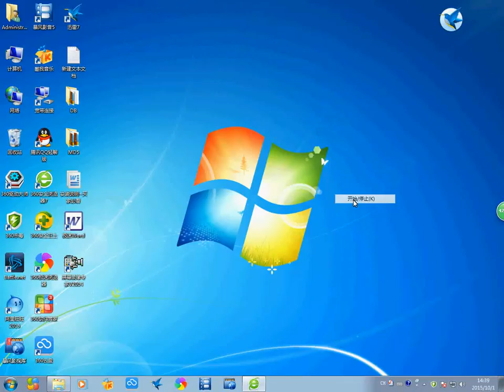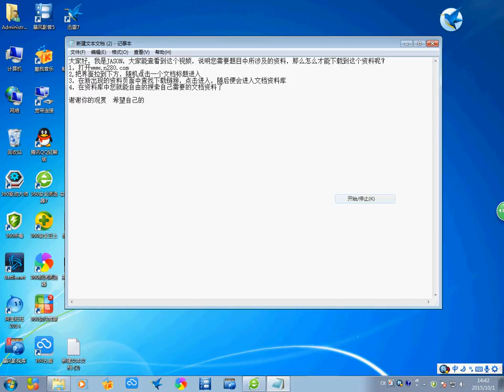以人为本,科学环保 淘宝开箱-淘寶開箱-TAOBAO TRY-ON HAUL